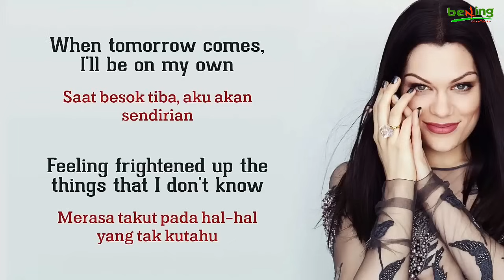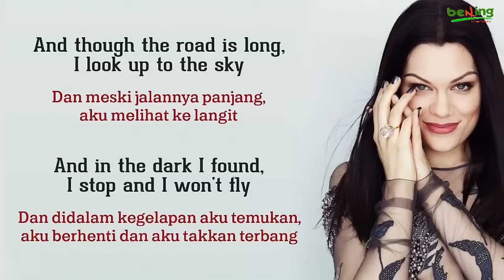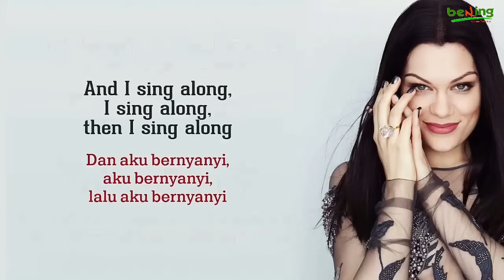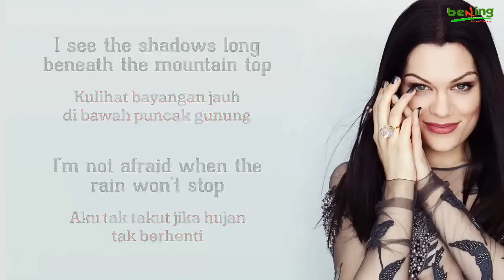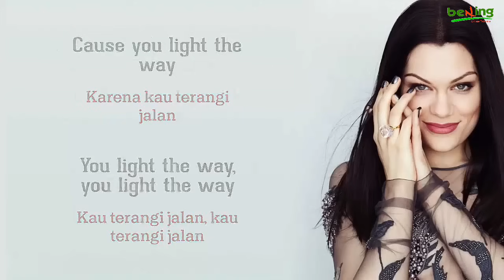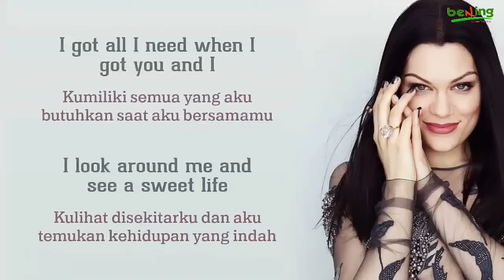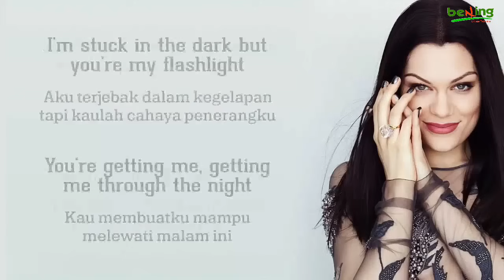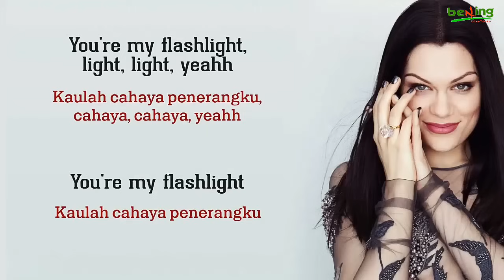Jessie J - Flashlight - Lirik dan Terjemahan